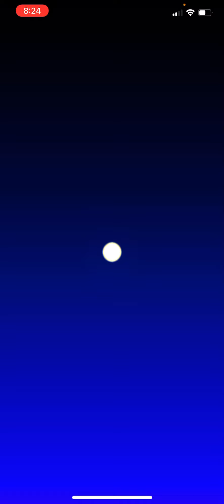Mario Kart Tour Sunset Tour Sunset Pipe 1 Launch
How many launches for Peach Explorer?!?